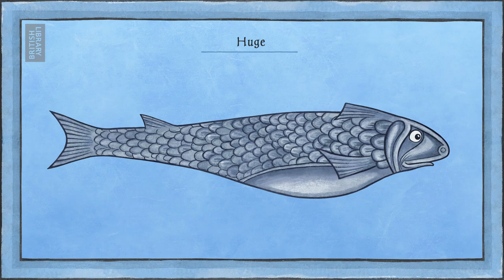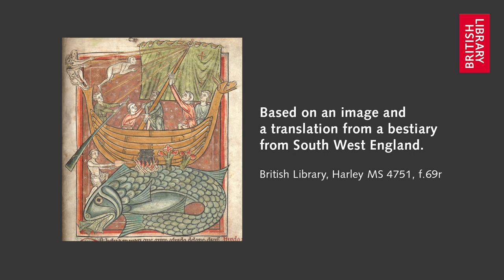Medieval Bestiary: The Whale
The Whale was the terror of the seas, a danger to sailors who often mistook it for an island and anchored their ships on its back.

Inspired by a tale from an illustrated medieval bestiary (Harley MS 4751), this animation explores the life of the sea-creature beneath the waves.

Read more animal stories from Medieval England and France, 700–1200

This film was made as part of The Polonsky Foundation England and France Project: Manuscripts from the British Library and the Bibliothèque nationale de France, 700–120.

Animation directed by Charlie Minnion
Sound Design by Luis Bonilla
Voiceover by Charlotte Saward